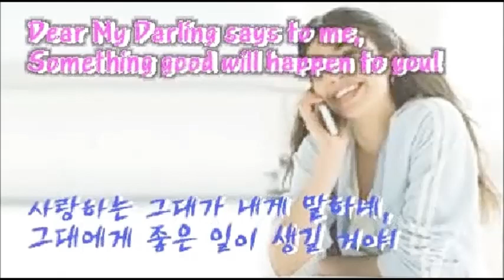그대에게 좋은 일이 생길 거야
● 노래 해설
☑ Dear My Darling says to me, “Something good will happen to you!”
   (사랑하는 그대가 내게 말하네, “그대에게 좋은 일이 생길 거야!”)
✔ Dear My Darling (사랑하는 그대가)처럼
   구어체에서 「형용사 ⊕ 관사/소유격/지시사 ⊕ 명사」순으로 표현
✔ S ⊕ says to me, "Something ~ .”(~가 내게 말하기를, “일이 ~.”)처럼
   직접화법으로 표현한 것으로 "Something ~ .”(피전달문)은 그대로 표현
✔ Something good (좋은 일)처럼  「-thing ⊕ 형용사」의 위치에 유의하라.
✔ happen to you (너에게 생길거야)

● 「-thing ⊕ 형용사」
→ -thing이나 -body로 끝나는 말은 형용사가 뒤에서 꾸민다 .
☑ I want something hot to drink.
   (나는 뜨거운 것을 좀 마시고 싶다.)
☑ He seemed to be somebody rather important.
   (그는 꽤 중요한 인물인 것 같았다.)
☑ There is nothing strange.
   (이상한 것은 아무 것도 없다.)
☑ We need somebody competent.
   (우리는 능력 있는 사람이 필요하다.)
☑ Is there anything interesting in the paper?
   (신문에 재미있는 것이라도 있습니까?)
☑ Nothing great is easy.
   (위대한 일치고 쉬운 것은 없다.)
☑ Money is everything to her.
   (그 여자는 황금 만능주의자이다.)
☑ He thinks something of himself.
   (그 남자는 자신을 상당한 인물로 생각한다.)

◆ 「아하알아」 한글터득법 등의 방송자료는?

39년 간의 영어교육 현장에서 얻은 Contents로